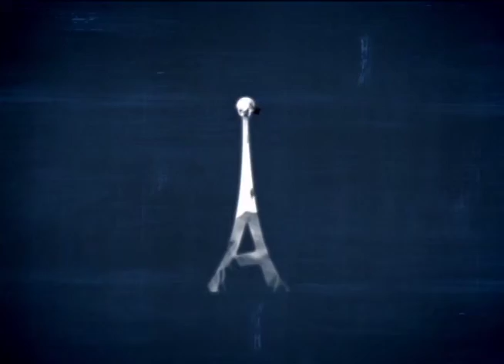Antenados - Perguntas e respostas - 05-09-2016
Alexandre Metello  - ele é teólogo, advogado, educador, bispo da igreja batista monte santo, mestre e doutorando em teologia do antigo testamento e historia de missões mundiais.

Adilson Batista  - ele é coach integral, advogado, escritor e Pastor presidente da terceira igreja batista em realengo

Marco Ribeiro  - ele é pastor presidente da assembleia de deus do ministério kairós na tijuca, aqui no rio de janeiro, é ator, dublador e empresário.

Maicom Lima - ele é líder do projeto o tempo é agora.

1 - Decoração em festas de aniversario com Personagens de super heróis/princesas/etc são considerados imagens de escultura (idolatria)?

2- Cristão pode ser um político? Em meio a tanta corrupção!
Salmos: 1. 1. Bem-aventurado o homem que não anda segundo o conselho dos ímpios, nem se detém no caminho dos pecadores, nem se assenta na roda dos escarnecedores;
Não devemos nos afastar dessa rota de corrupção?

3- Que tipo de pecado fere o Espirito Santo?

4- Priscilla Caroline da Igreja Metodista de Irajá-RJ – minha dúvida é sobre a palavra ira na vida cristã, em Mateus 5:22 Jesus diz que qualquer um que se ira contra seu irmão está sujeito a juízo e em Efésios 4:26 Paulo diz que podemos nos ira, mas não pecar. Qual o conceito de ira na vida Cristã?